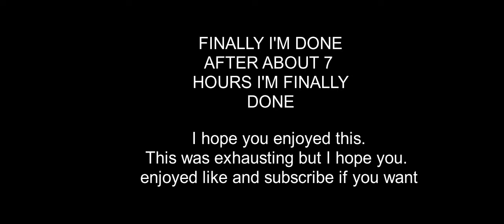Discord Ban Evader vs Mod Part 2